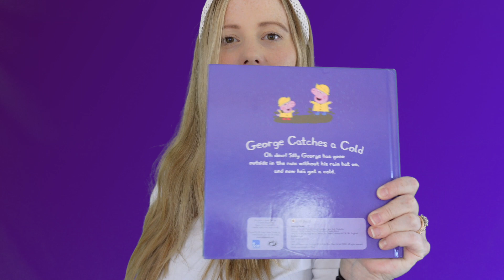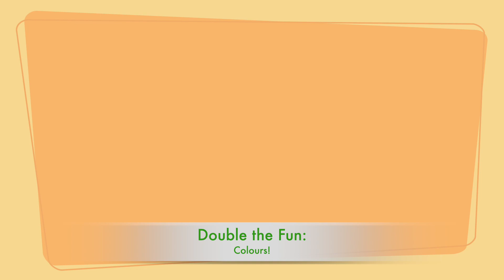Colourful Toddler Fun: Let's Explore The World Of Colours!